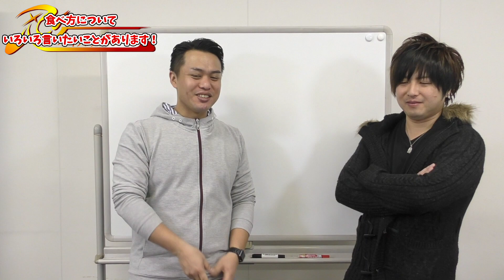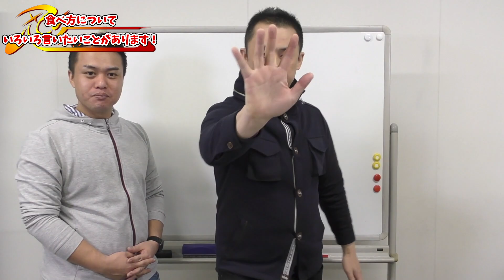【レム フィギュア】視聴者リクエスト企画！リゼロ レムのフィギュアを比較！グッスマ・EXQ・一番くじ！